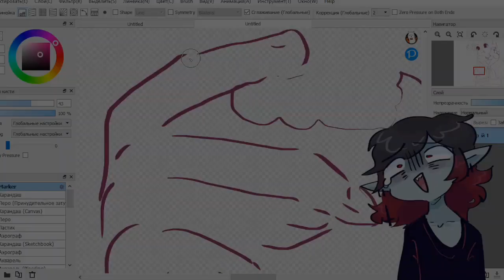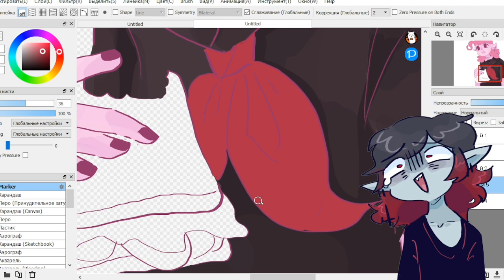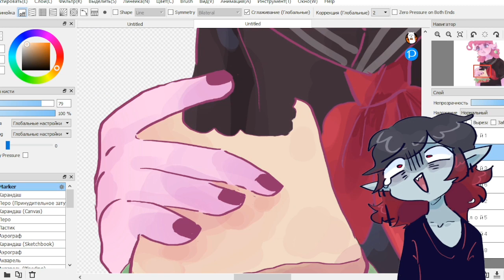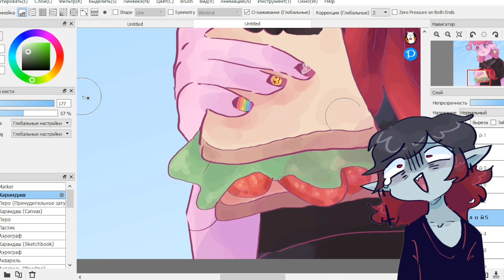speedpaint: the pink girl seems to be zoning out